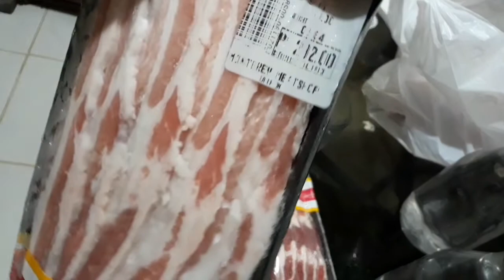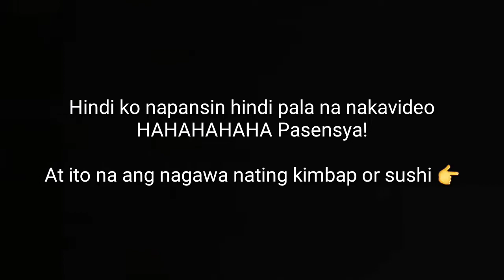SAMGYEOPSAL WITH FAM...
Hi everyone, another day - another vlog. Ngayon ngayon lang nanaman namin nagawa to dahilan narin sa lockdown, hindi pa yan kumpleto!! Dahil nasa malayo pa yung iba. Magkakaroon ulit siguro ng panibagong pagtitipon kapag maging maayos na ang takbo ng mundo.

I hope napasaya ko na naman ang iilan sainyo HAHAHA. I love you all.